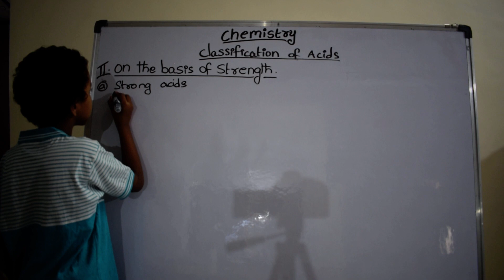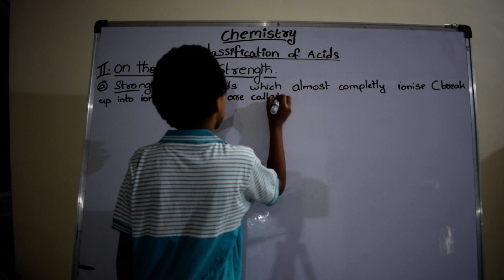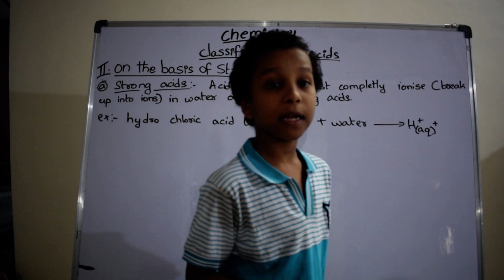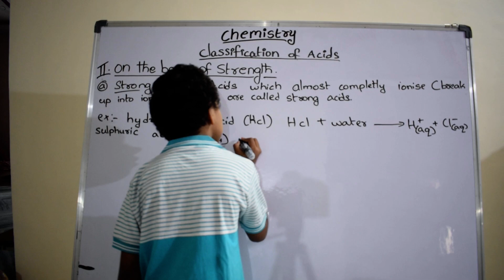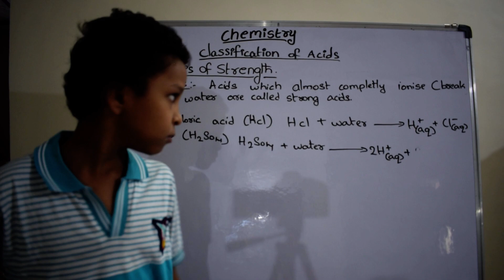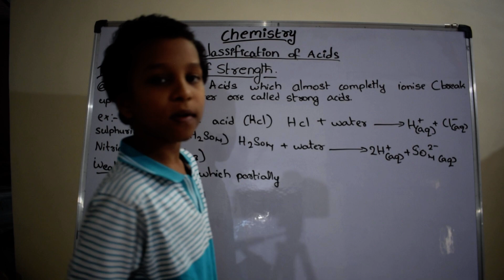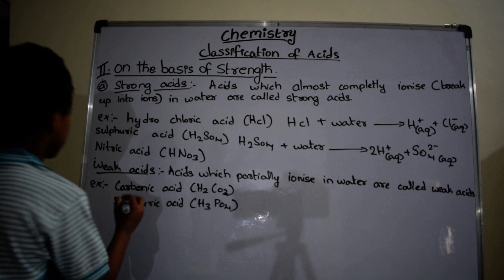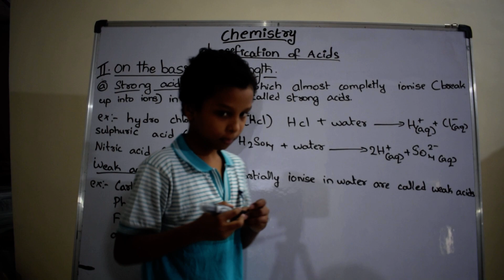Classification of Acids|On the basis of strenght|IIT | NEET| FOUNDATION | CHEMISTRY